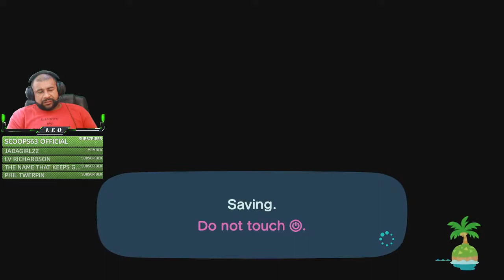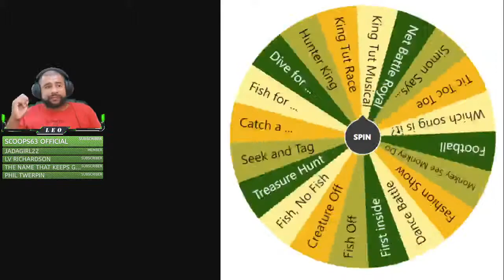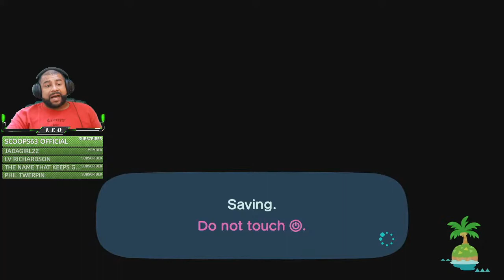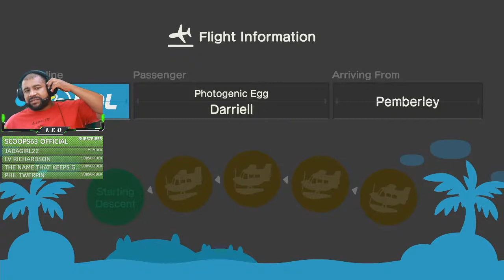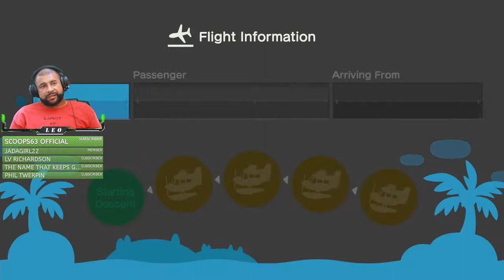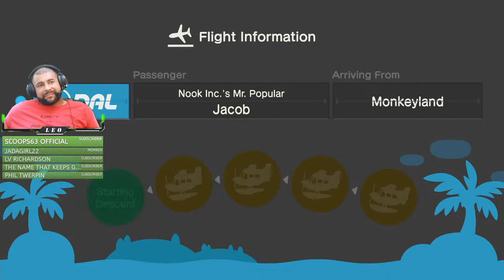Animal Crossing New Horizons Live Gameplay E:98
Animal Crossing New Horizons  Live Gameplay
Agenda:
1. Check mail
2. Open gate for friends